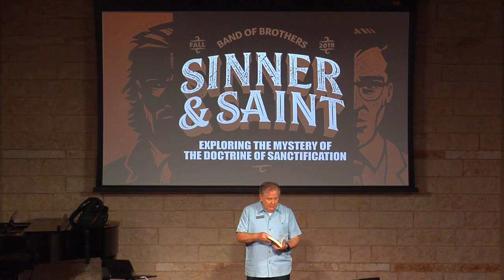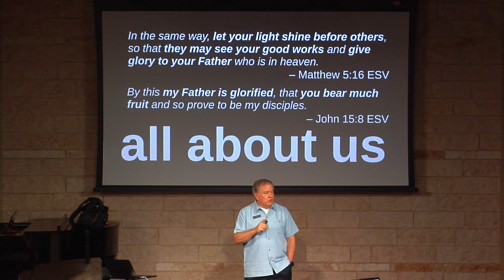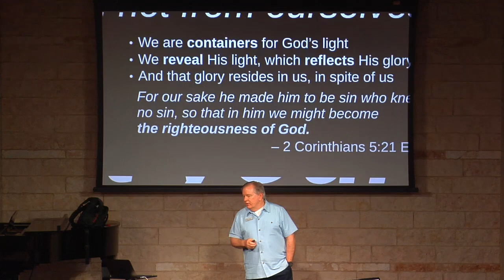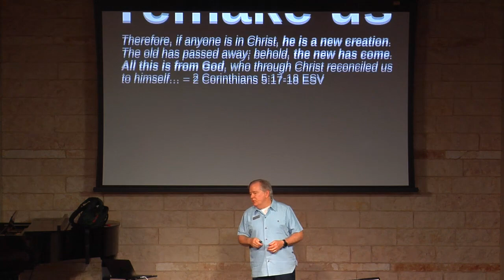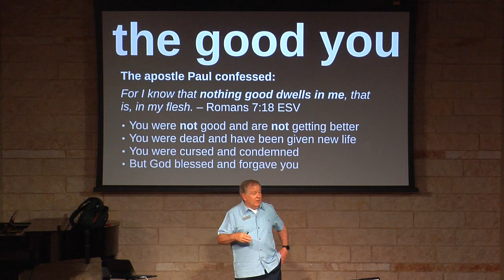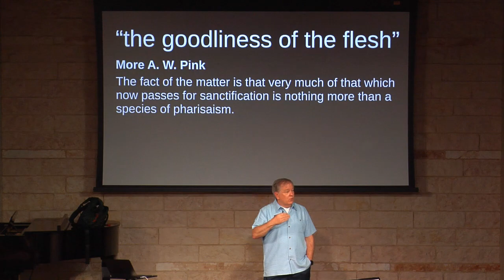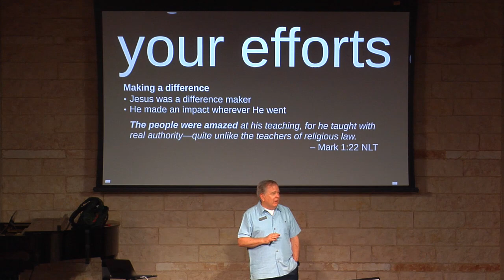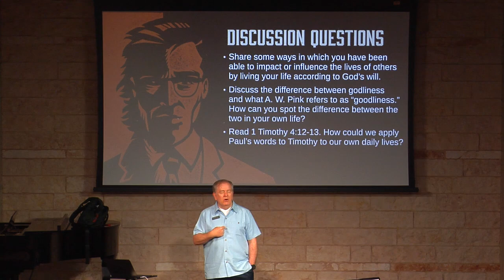Sinner & Saint I Making an Impact I 10-03-2019